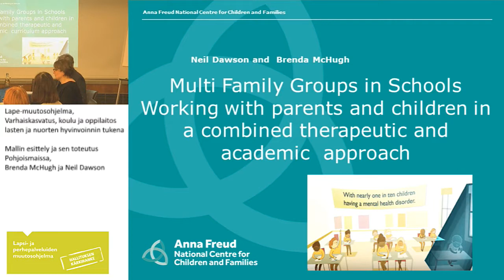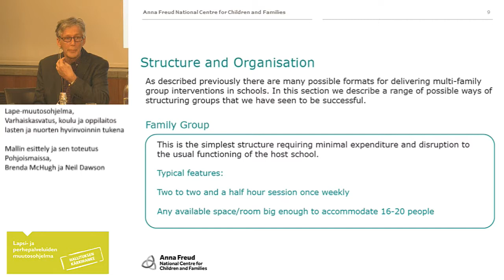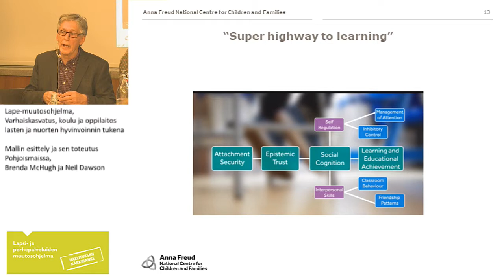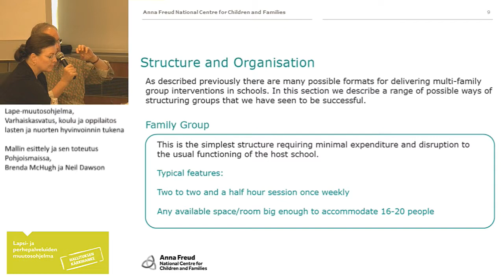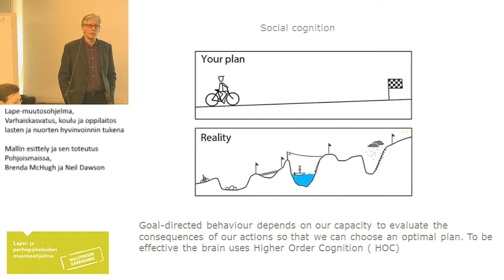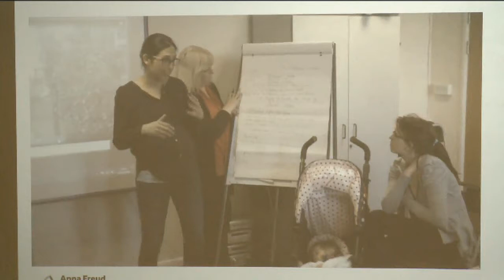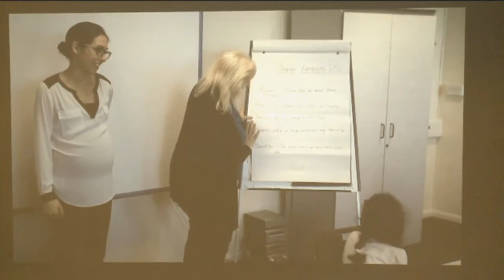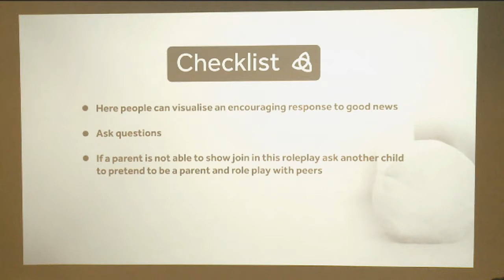Lape-muutosohjelma, Varhaiskasvatus, koulu ja oppilaitos lasten ja nuorten hyvinvoinnin tukena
järjestää  Family Class/Family School -työpaja
Tiistai 24.10.17 klo 12 – 16
Tapahtumatalo Bank, Unioninkatu 20, Helsinki

Ohjelma

Tilaisuutta voi seurata suorana verkkolähetyksenä ja myöhemmin tallenteena
(osuudet klo 12–13.30 ja klo 14.30–16)

Klo 12 - 13:30 Mallin esittely ja sen toteutus Pohjoismaissa, Brenda McHugh ja Neil Dawson

Klo 13:30 - 14:30 Ryhmätyöskentely kahvien lomassa

– miksi Suomessakin

– mitkä ovat Suomen koulumaailman tarjoamat mahdollisuudet vanhempien osallistumisen kannalta

– mitkä ovat erityiset ratkaistavat kysymykset ja mahdolliset ongelmat

Klo 14:30 - 15:45 Ryhmätöiden kokoaminen ja kysymysten käsittely yhdessä kouluttajien kanssa

Klo 15:45 - 16:00 Loppupuheenvuoro